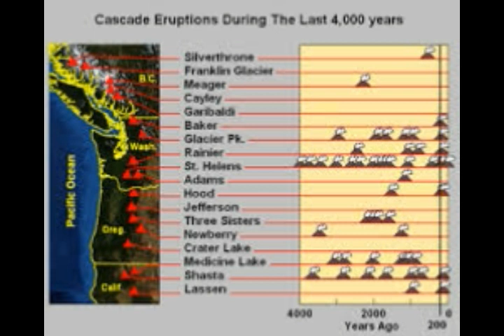Tiny Earthquakes Shake Southern California Every 3 Minutes! What Does That Mean?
3) Thumbnail image - Earthquake drought cc. Getty images